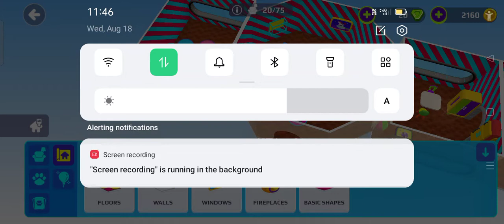how to play pkxd game 🎮